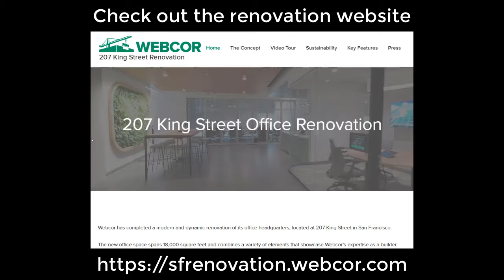207 King Street Renovation Open House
A short look at the open house held to celebrate the completion of the renovation of Webcor's 207 King Street headquarters on June 13, 2019.